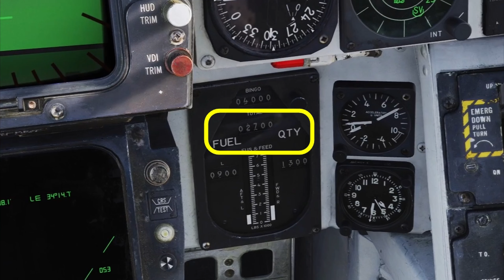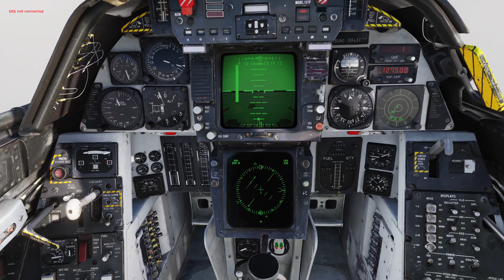DCS - F14 Tomcat - 2700lbs fuel, 200nm to carrier, challenge accepted. 😂